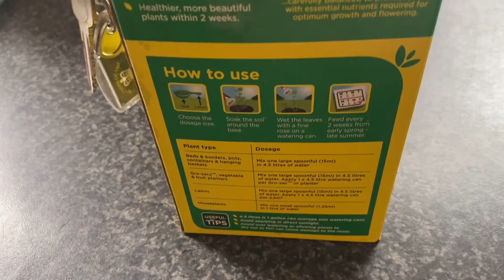৫ দিনে লাউ বড় হবে আধুনিক পদ্ধতিতে | মরে যায়া গাছ কীবাবে পরিচর্যা করবে | How to Grow Bottle Gourd pl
৫ দিনে লাউ বড় হবে আধুনিক পদ্ধতিতে | মারে যায়া গাছ কীবাবে পরিচর্য করবে | How to Grow Bottle Gourd plant

How to grow bottle Gourd plants